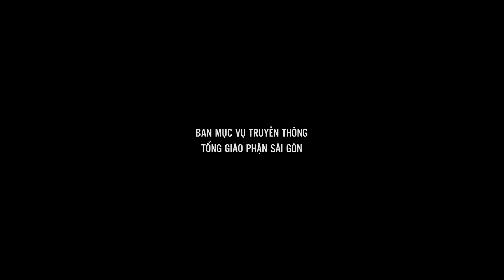Sức mạnh của tình yêu - Mãnh lực của đồng tiền - Lm Giuse Đặng Chí Lĩnh | Thứ Hai tuần thánh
Bài giảng của Lm Giuse Đặng Chí Lĩnh trong thánh lễ Thứ Hai tuần thánh, cử hành lúc 17:30 ngày 3-4-2023 tại Nhà nguyện Trung tâm Mục vụ TGP Sài Gòn.